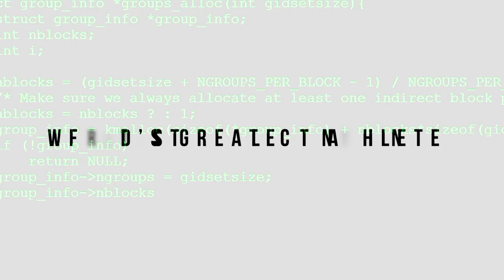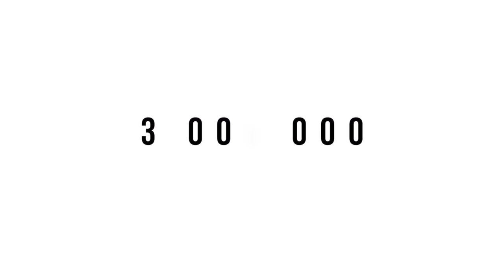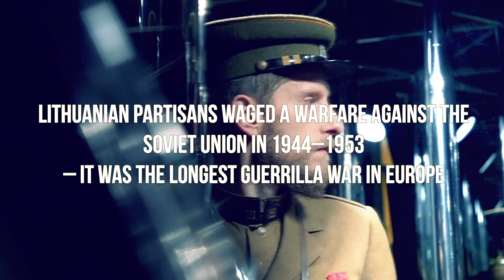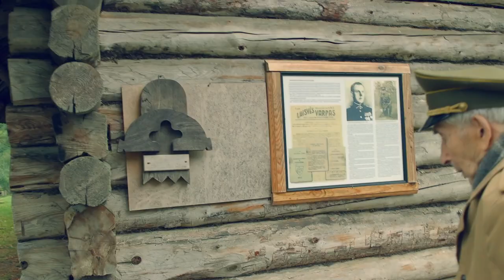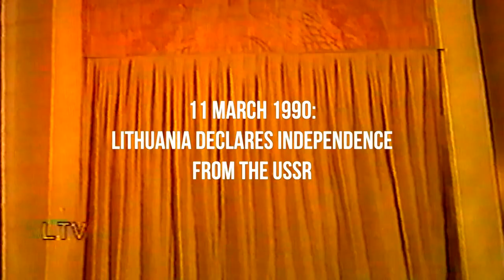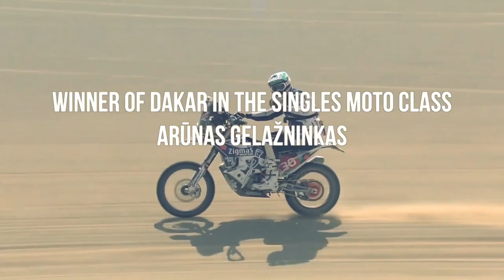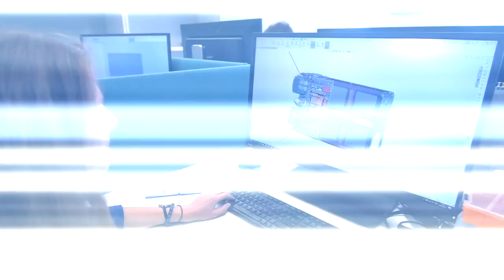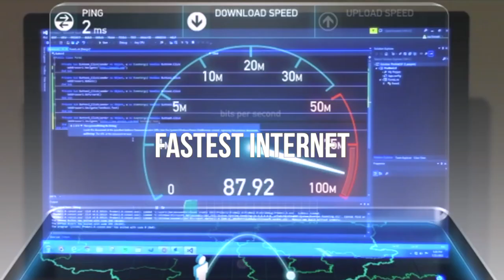Virtual celebration of Restoration of Lithuanian Independence March 11, 2021